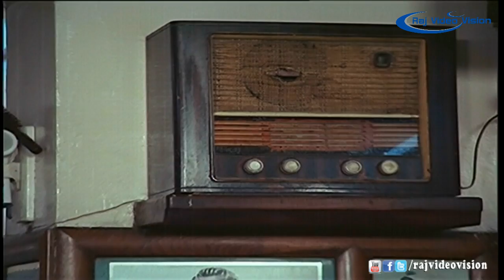Dhuruva Natchathiram Comedy 11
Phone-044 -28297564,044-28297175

Director : Raja

Cast : Arjun, Pallavi

Producor : A.M Varadarajan